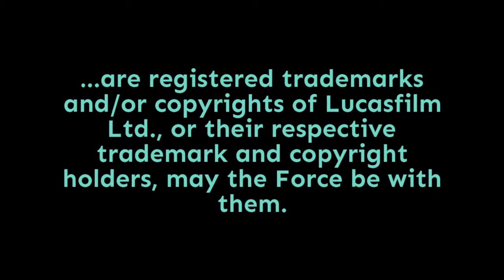Episode 1,795: ILM's Rob Bredow Answers the One-Question Interview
Rob Bredow's official titles are SVP, Executive Creative Director and Head of ILM. In addition to that, he was also the Visual Effects Supervisor and Co-Producer of Solo: A Star Wars Story. And on top of that, he's also the author of the recently released ILM Presents: Making Solo: A Star Wars Story. And he was kind enough to take a couple minutes out of his time at Star Wars Celebration Chicago to answer the one-question interview...  Punch it!

Doug Howard
Pamela Johnson
Dennis Keithly
Timothy McMahon